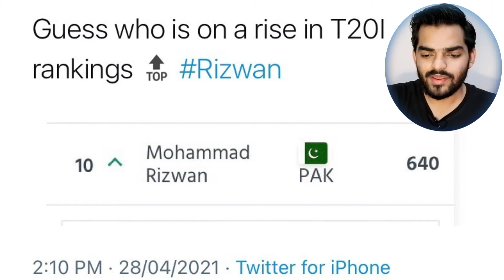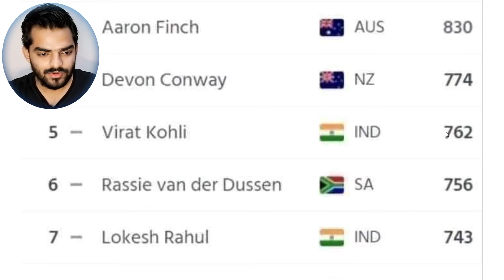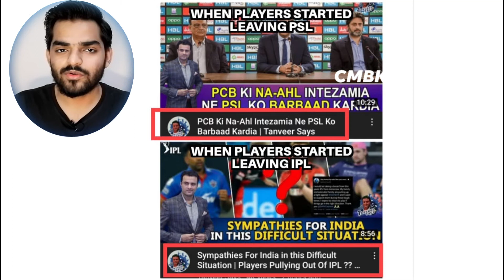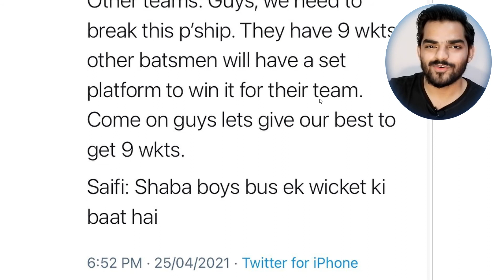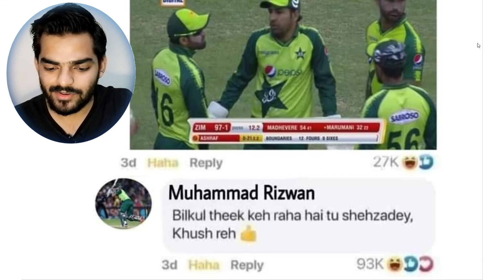Memes That I Love To Review During Ramadan After Pakistan Victory Under Aamir Liaquat's Guidance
Crick Meme Review: Episode 2

Cricket Memes Review
Pakistan vs Zimbabwe Series Memes
Cricket Funny Moments
IPL Funny Moments 2021
Pakistani Cricket Memes
IPL Memes
Pakistani Memes

Fb.com/cricktrol

Pakistan vs Zimbabwe 1st Test 2021 | Day 1 | Pak vs Zim 1st Test 2021 | Pak vs Zim Test Series 2021

SOCIAL